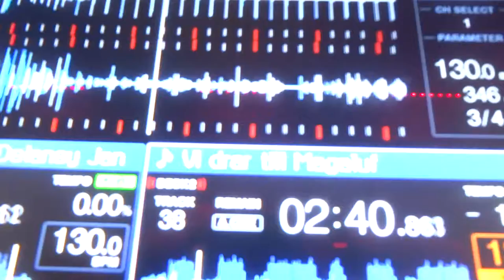Louise Andersson Bodin - Magaluf @ Gretas, GBG